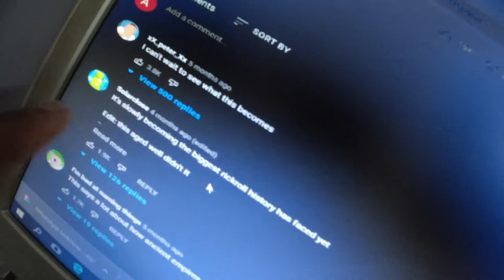oh re maiya yo kya dekh liyo | NEW DAY | THEMKVLOGS